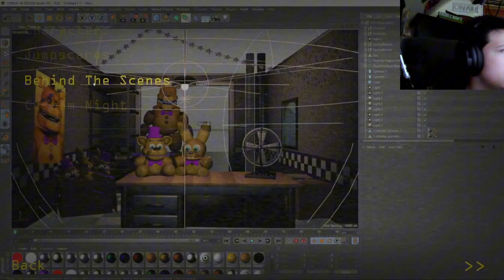Foxy is a thing in this? [A golden past ending]